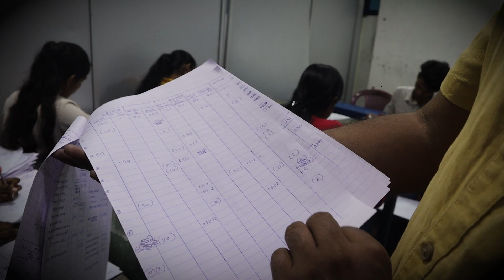සති 10න් Accounting ගොඩ | Wenas Accounting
⭕ සති 10න් Accounting ගොඩ | Wenas Accounting @wenasaccounting

🔖 ලියාපදිංචි වීමට පහත Google Form එක පුරවා WhatsApp Group එකට add වෙන්න.

වැඩි විස්තර - 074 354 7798